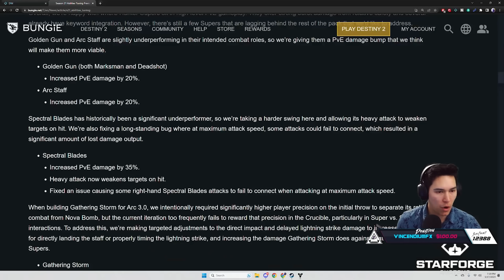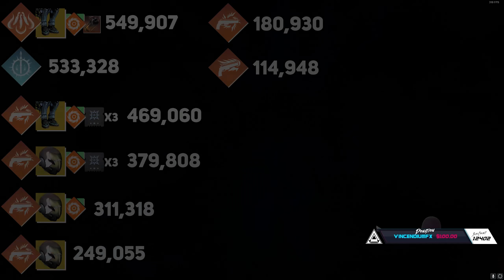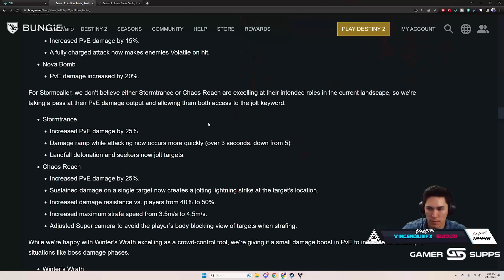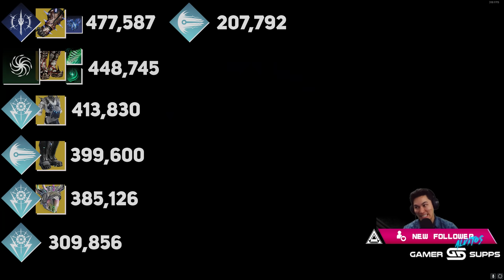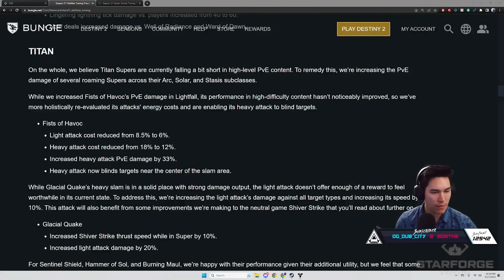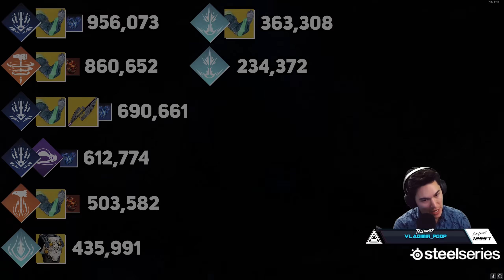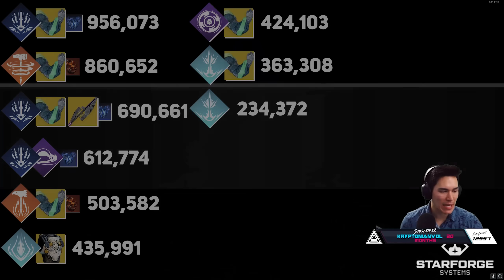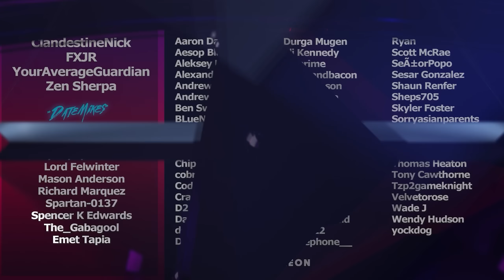The BEST Super Damage In The Game (Pre Season 21 Super Damage Testing) | Destiny 2 Lightfall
We tested nearly every Super in the game before the Season 21 Super buff. The results left us very surprised and there's some real contender's that may rise in the meta here soon!

Timestamps:
0:00 Intro
1:45 Golden Gun Deadshot
1:55 Golden Gun Marksman
2:38 Golden Gun Marksman + Celestial Nighthawk
4:11 Marksman + Celestial + Radiant
4:35 Marksman + Celestial + Radiant + Surge Mods
5:07 Marksman + Star Eater + Radiant + Surge Mods
5:50 Gathering Storm + Star Eater
6:32 Blade Barrage + Star Eater + Radiant + Knock Em Down
6:56 Blade Barrage + Star Eater + Knock Em Down
8:01 Arc Staff + Star Eater + Lethal Current
8:44 Arc Staff + Raiden Flux +Lethal Current
10:10 Arc Staff + Raiden Flux + Phoenix Cradle + Lethal Current + Sol Invictus
11:02 Arc Staff + Blight Ranger
11:35 Arc Staff + Blight Ranger + Phoenix Cradle + Sol Invictus
13:18 Spectral Blades + Gwisin Vest14:04 Spectral Blades + Star Eater
15:40 Stormtrance
16:30 Stormtrance + Crown of Tempest
17:17 Stormtrance + Crown of Tempest 2nd Attempt
18:14 Stormtrance + Stormdancer's
19:18 Chaos Reach
19:35 Chaos Reach + Geomag
21:16 Winter's Wrath + Ballidorse
22:41 Needlestorm + Swarmer's
23:15 Needlestorm + Swarmer's 2nd Attempt
24:10 Nova Bomb Cataclysm
24:24 Nova Bomb Vortex
25:08 Nova Warp
26:02 Nova Warp 2nd Attempt
26:55 Daybreak + Dawn Chorus
28:14 Thundercrash + Cuirass of the Falling Star
28:58 Fists of Havoc
29:28 Fists of Havoc + Synthoceps
30:54 Glacial Quake + Synthoceps 1st Attempt
31:36 Glacial Quake + Synthoceps 2nd Attempt
32:57 Glacial Quake + Bubble
33:45 Glacial Quake + Synthoceps + Edge of Action
35:06 Glacial Quake + Synthoceps Light/Heavy Attack
35:41 Glacial Quake + Synthoceps 3rd Attempt
36:58 Burning Maul + Synthoceps + Roaring Flames
38:06 Hammer of Sol + Synthoceps + Roaring Flames
39:10 Burning Maul + Synthoceps + Roaring Flames 2nd Attempt
40:55 Sentinel Shield + Synthoceps
42:15 Blade Fury + Synthoceps
43:06 Final Results
Catch us live on Twitch!